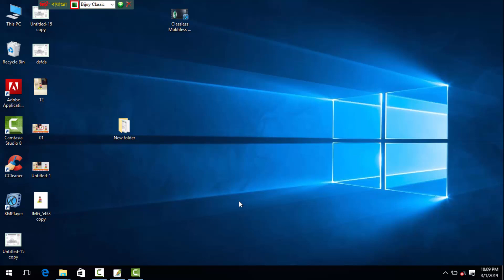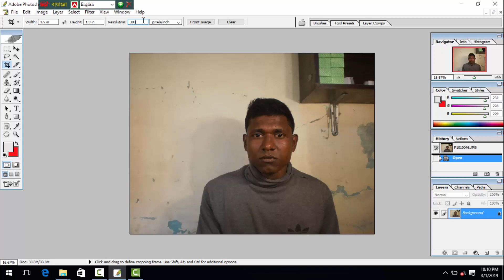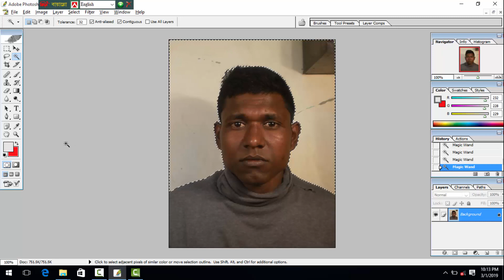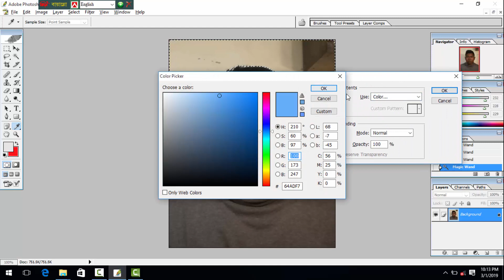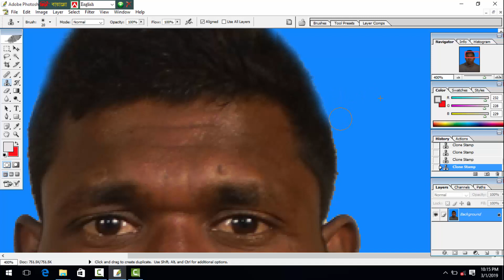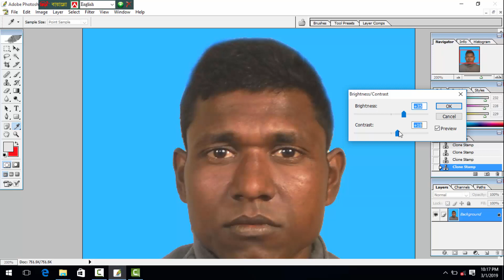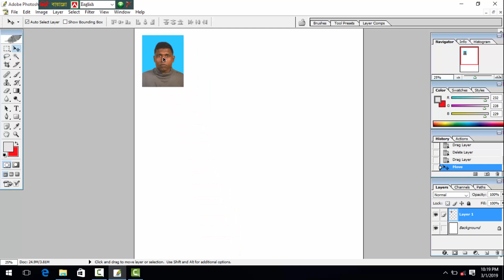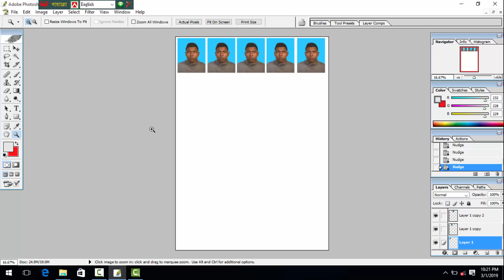how to passport size photo photoshop cs 8 bangla tutorial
1part